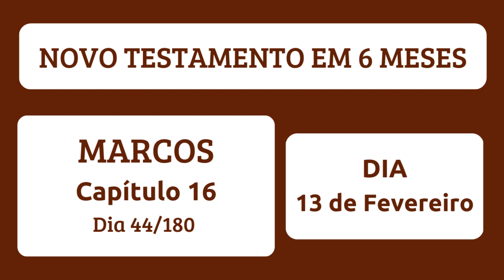Leitura do NOVO TESTAMENTO no 1° semestre de 2023 com pastor Luiz Lopes - 13 de Fevereiro de 2023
Fundo musical
Canal: Euclides Nunes